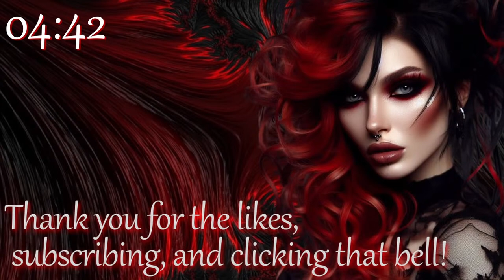Halo MCC - Halo 2 - Part 7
The MCC covers the epic journey of 4 Halo games!!
Join @gawkyletsplay and myself as we run through the Halo Game Series!!
This is our first playthrough, completely new to this game!